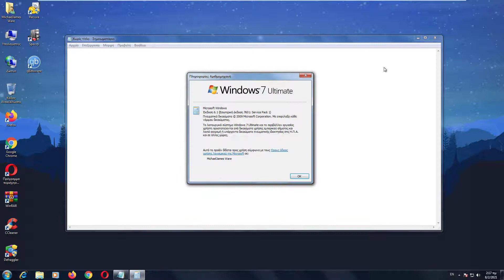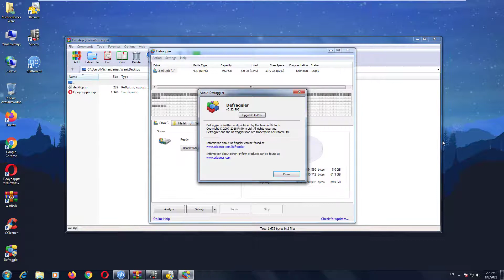Windows 7 Ultimate with Service Pack 1 (Greek) in VMware Workstation Pro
(Feat. Tweety, Granny, Jerry, Fluttershy, Rarity, Applejack, Princess Elsa, Steve, Winnie-The-Pooh, Gumball Watterson, Patrick Star, Yoshi, Bobette, Pinkie Pie, Homer Simpson and Carl Johnson,)